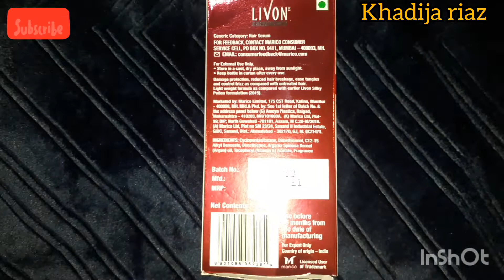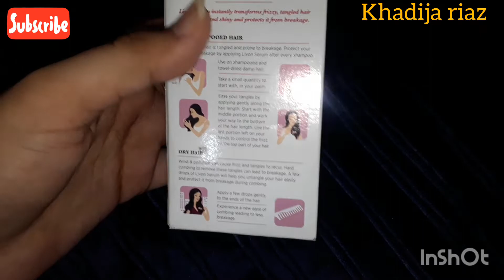Livon hair serum honest review// livon serum benefits, how to use in detail by @khadija riaz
hi friends
in this vedio i will give a detail review on livon hair serum. also i will tell you how to use livon hair serum and whats its benefits every detail. it helps to protect your hair from breakage and prevent frizz from your hairs.

also watch this vedio
kadhi pakoray recipe